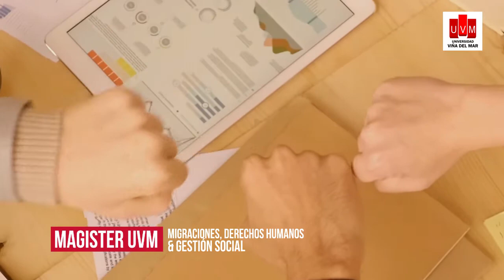Magíster en Migraciones, Derechos Humanos y Gestión Social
El programa pone acento en generar competencias ligadas a la gestión de la inclusión social de migrantes, desde una perspectiva interdisciplinaria y basada en derechos. Estas características le permitirán desempeñarse en distintas áreas profesionales del mundo público y privado, así como posiciones en la academia y organizaciones de la sociedad civil.